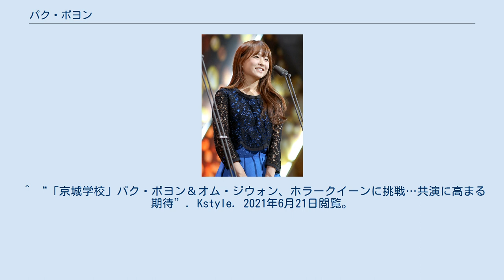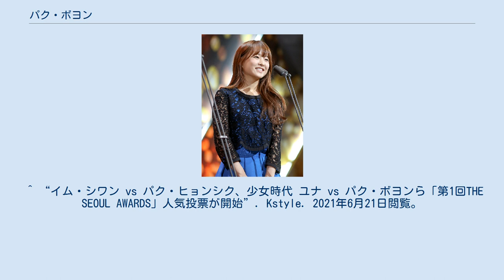パク・ボヨン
パク・ボヨン（박 보영、1990年2月12日 - ）は、大韓民国の女優・タレント。
忠清北道曽坪郡出身。
BHエンターテインメント所属。
パク・ポヨンとも表記される。
 1990年2月12日に大韓民国忠清北道曽坪郡で3姉妹の次女として生まれる。
 2006年にドラマ『秘密の校庭』でデビュー。
当時新人俳優だったイ・ミンホと共演した。
 2008年の映画『過速スキャンダル』で主演を務め、830万人を動員する大ヒットとなった。
また本作で、数々の賞を総なめし人気女優に上り詰めた。
韓国からは「国民の妹」という愛称がつけられた。
 2012年の主演映画『私のオオカミ少年』も観客動員数665万人を突破。
 2014年にイ・ジョンソクとの共演作『僕らの青春白書』に出演し、やんちゃな高校生役を演じた。
 2015年、『京城学校 消えた少女たち』で主演を務めた。
また同年、tvNのテレビドラマ『ああ、私の幽霊さま』で7年ぶりのドラマ出演とドラマ初主演を果たした。
1話あたり3000万ウォン（300万円）のボヨンの給料は、ケーブルチャンネルtvNに出演する最高の給料の女優となった。
この作品はヒットし、『第4回APANスターアワード』で「最優秀女優賞」を受賞した。
また、韓国のマスコミから「ロマンチックコメディの女王」と呼ばれた。
 2017年にJTBCのテレビドラマ「力の強い女ト・ボンスン」で超人的な力を持った主人公ト・ボンスン役を演じた。
この作品はは、ケーブルテレビの歴史の中で当時最も視聴率の高い韓国ドラマとなった。
その人気により、2017年2月と3月に韓国のテレビ俳優の中でボヨンの韓国評判センターの最高のブランド価値と最高の消費者参加率を獲得した。
また『第12回ソウル国際ドラマアワード』で「韓流ドラマ女性演技者賞」を受賞し、『第1回ソウルアワード』では「最優秀女優賞」するなど優秀な成績を収めた。
 2018年には映画『君の結婚式』で再びスクリーンに戻ってきた。
この映画は来場者数が200万人を超え、好評を博した。
 2019年5月にtvNのテレビドラマ『アビス』に出演した。
神秘的なオーブによって復活した後、素朴な女の子に変身する美しい検察官を演じた。
同年11月、腕の負傷のため活動休止を発表。
 2020年2月、Fides SpatiumからBHエンターテインメントに事務所移籍した。
 2021年にtvNのテレビドラマ『ある日、私の家の玄関に滅亡が入ってきた』で活動復帰した。
この作品では、ソ・イングクとともに主演を務め、放送前から話題があった。
また同年4月26日に個人のInstagramのアカウントを開設し、初の投稿では投稿してから17時間以内に165,000件のいいねが集まった。
 ^ a b c d “パク・ボヨンのプロフィール、画像、最新ニュース｜ 韓国俳優・女優”. ワウコリア. エイアイエスイー株式会社. 2017年7月30日閲覧。
^ a b c ““活動休止中”パク・ボヨン、BHエンターテインメントと専属契約…イ・ビョンホン＆ハン・ヒョジュらと同じ所属に”. Kstyle. (2020年2月12日). 2020年2月12日閲覧。
 ^ “映画『視線1318』試写会現場、「パク・ポヨンは知的な俳優になるだろう」”. innolife.net. Youcanbuytheworld CO.,LTD. 2017年7月30日閲覧。
^ “「私のオオカミ少年」韓国ロマンス映画史上初の観客数700万人を突破！Kstyle. (2012年12月17日). 2012年12月17日閲覧。
^ “パク・ボヨン、自ら活動休止を発表「腕を負傷…本当に悲しい」”. Kstyle. (2019年11月13日). 2019年11月13日閲覧。
 ^ “「未確認動画」パク・ボヨン“見習いたいホラークイーンはイム・スジョンさん””. Kstyle. 2021年6月21日閲覧。
 ^ “パク・ボヨンが入浴シーンを公開、肌の露出に“びっくり...